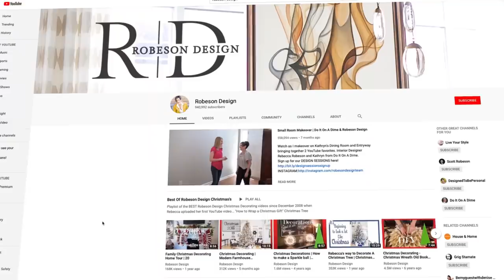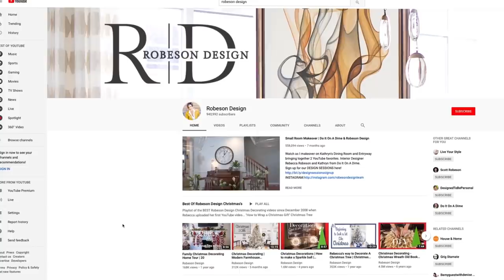3 Bathroom Makeovers | Interior Design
||  D E S I G N   C O N S U L T A T I O N  ||

||  W H A T   A R E   T H E   D E S I G N   S E S S I O N S ?  ||
The Design Sessions were created to help you make your home beautiful. It doesn't matter if you're just getting started or are well on your way to becoming an expert, the Design Sessions will give you everything you need to decorate and design your home with confidence. Once you join, you will have access to over 100+ hours of in-depth training sessions, access to monthly Q&As to address your design challenges, and join a community of like-minded people!

||  D E S I G N   S E S S I O N S   A P P  ||

+ Cameras: Nikon z6
+ Lens: Sigma 24-70mm 1:2.8
+ Lights: Fiilex p360

Bathroom Makeover, Bathroom Decorating, Bathroom Remodel, Beautiful Bathrooms

Rebecca decorates 3 guest Bathrooms for her Rancho Santa Fe client. 3 very different looks connect beautifully with 3 very different guest bedrooms in this large 6,000 sq. ft. home.
Pick up ideas and inspiration for your home by watching how Rebecca updates these spaces, giving her clients' homes new life and a sense of style.

Videography by Matthew Moran
Editing by Dorian Tucker